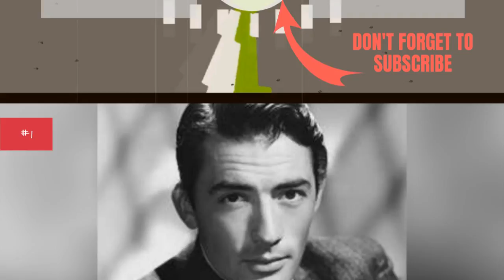Full Cast Of The Sea Wolves Actors/Actresses 💫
The Sea Wolves cast list, listed alphabetically with photos when available. This list of The Sea Wolves actors includes any The Sea Wolves actresses and all other actors from the film. You can view additional information about each The Sea Wolves actor on this list, such as when and where they were born. To find out more about a particular actor or actress, click on their name and you'll be taken to page with even more details about their acting career. The cast members of The Sea Wolves have been in many other movies, so use this list as a starting point to find actors or actresses that you may not be familiar with.This list is made up of a variety of actors, including Gregory Peck and David Niven.If you want to answer the questions, "Who starred in the movie The Sea Wolves?" and "What is the full cast list of The Sea Wolves?" then this page has got you covered. This cast list of who was in The Sea Wolves includes both lead and minor roles. {nodes}...more
0:00 - Intro
0:00:08 - Barbara Kellerman
0:00:15 - Faith Brook
0:00:22 - Patrick Allen
0:00:29 - Patrick Macnee
0:00:36 - Marc Zuber
0:00:43 - Kenneth Griffith
0:00:50 - Trevor Howard
0:00:57 - Roger Moore
0:01:04 - David Niven
0:01:11 - Gregory Peck